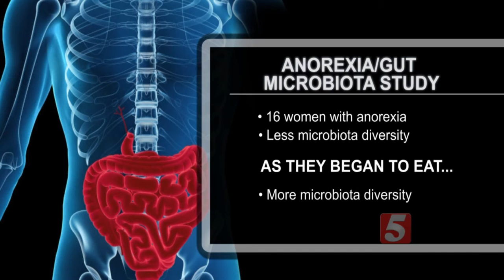New Research Released On Anorexia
More than 30 million people have been suffering from some form of an eating disorder such as anorexia or bulimia. Much of the research has focused on the brain and the mental aspect of the disease, but new research showed there may also be a biological reason.  Researchers have shown why what’s going on in the gut may influence what’s going on in the brain.